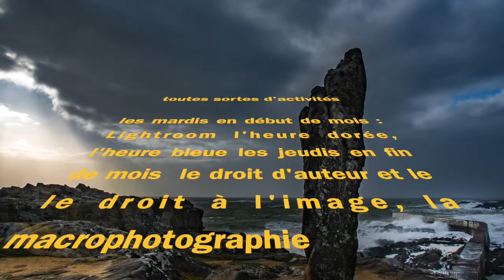Présentation PCS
Présentation rapide d u Photo Club Sandweiler